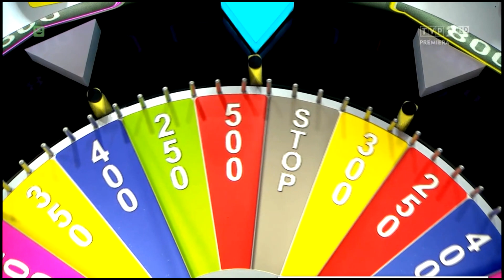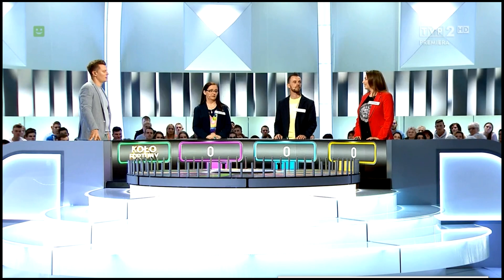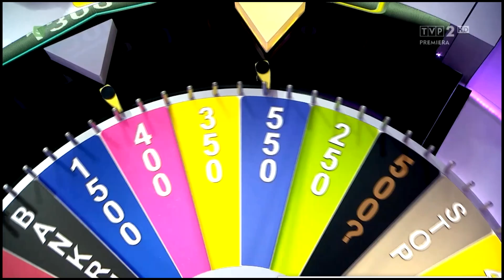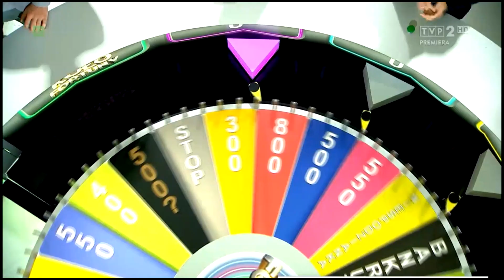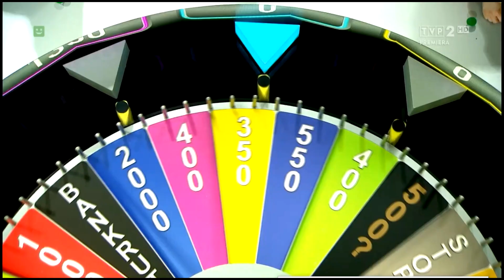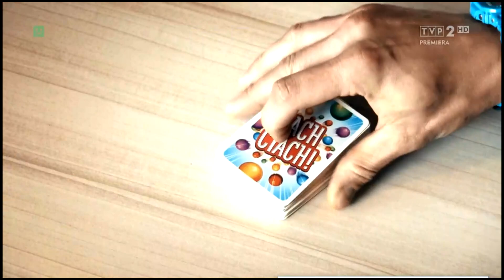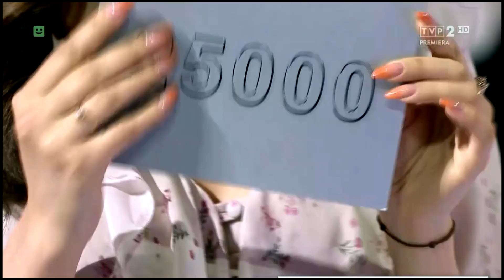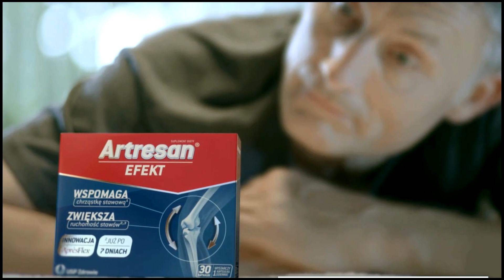money$🎁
game show__wheel of fortune